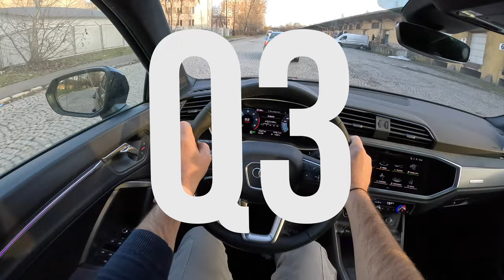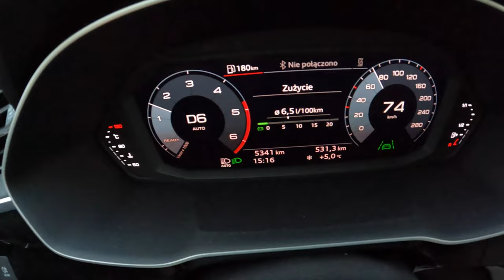2023 Audi Q3 II Sportback [2.0 35 TDI 150HP] |0-100| POV Test Drive #1534 Joe Black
Car: Car: Audi Q3 II Sportback  2.0 35 TDI 150HP 2023

0:00 Intro
0:09 Walk-around and interior
1:30 Bumpy road
2:13 Casual driving
7:30 Highway
8:35 Casual driving
10:39 Acceleration
11:02 Bumpy road
12:33 City drive
16:55 Tunnel
17:46 Engine view
18:00 Fuel Consumption

Engine: 2.0L Diesel 4-cylinders
Displacement (cc): 1968
Power: 110 kW/150 hp
Torque: 340 Nm
Transmission: 7-speed automatic S TRONIC
Traction: FWD ( Front-Wheel Drive )

Acceleration (0–100 km/h): 9,3 s.

Fuel Tank Capacity: 60L
Total Range: 952 km
Weight: 1655 Kg
Cargo Space: 530 Liter
Model: 2022
Date of Production : 2019-
Base Price in Germany : 39.300 EUR

Driver: Joe Black
Video: GoPro Hero 11 Black / Sony a6300 + Sigma 16mm f1.4
Audio: Zoom H2n (recorder) & Roland CS-10EM (binaural microphones)
Edit: MacBook Pro / Final cut Pro X